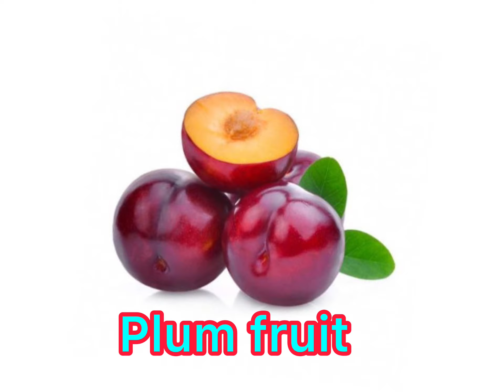Part 3 Farm fruit | Persimmon | Pomegranate | Pears | Apple | Oranges |Plum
Denizle Farm fruits, habang kami nag to tour dinala kami sa van driver sa fruit farm, kaya tuwang tuwa din kami .alam muna sa Pinas walang ganya hehehehe